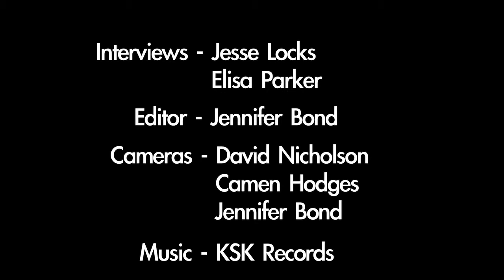Wild & Scenic Film Fest Media Lounge - Miss Snail Pail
Meet Colleen a.k.a. Miss Snail Pail, and learn more about the film "On the Trail with Miss Snail Pail" and how she gathers, grinds, cooks, and creates, while encouraging people to rethink their consumer approach by considering alternative, more sustainable lifestyles. Hers includes the common garden snail.  See Jane Do's Elisa Parker interviews Miss Snail Pail in the Wild & Scenic Film Festival Media Lounge.